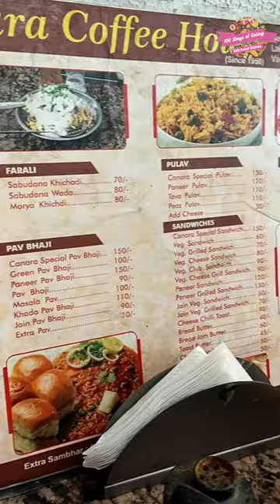#58 Poona Misal #100 Days of Eating 100 Food Dishes | Harsh Kahar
58/100 Days Poona Misal | Canera Coffee House | 100 Days of Eating 100 Food Dishes.
Today We have visited canara coffee House Dandiya Bazar, vadodara, Gujarat. They are selling all types of food items like burger, pizza, upma, uttapam, dosa, sev usal, misal pav, poha, Poona Misal and many more. We have tried Poona Misal. The taste was so good and the quantity was so good you will gonna love it try it out once.

Address :- Dandiya Bazar  Vadodara, Gujarat
What is 100 Days of eating 100 Food Dishes ?

This the food journey series started by us for the new experience of food. In this we will try 100 different food dishes daily till 100 days and will share with on our youtube shorts. This series includes veg-nonveg both food and street food to fine dine restaurant.
About us:-

I'm vadodara based lifestyle & travel vlogger...I usually travel with my travel partner who is also my life partner - Hemraj.
I try to connect with people by putting some values through videos.
Do you want to see the world through our eye ?..then join us on this journey !

I'm from Vadodara, Gujarat, India
I'm graduated from MSU vadodara